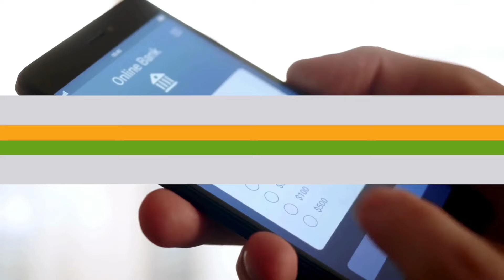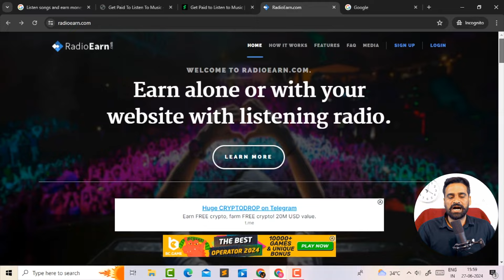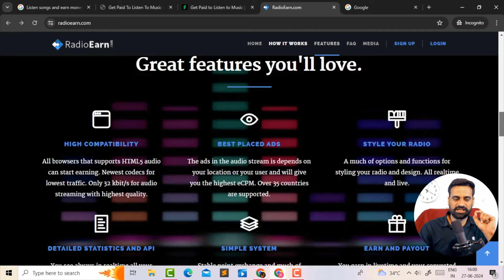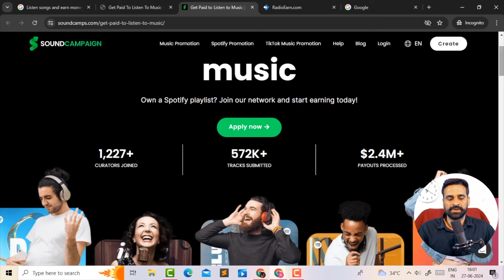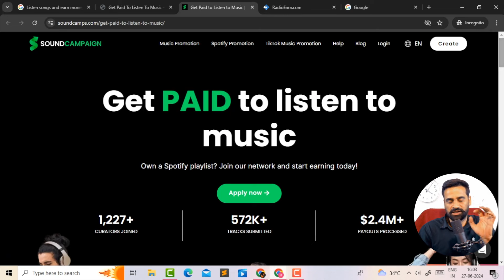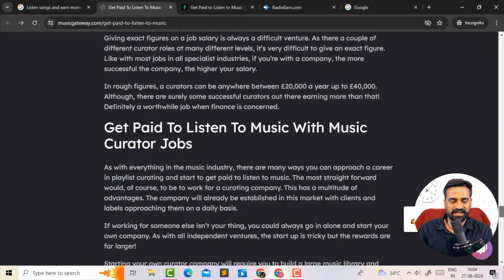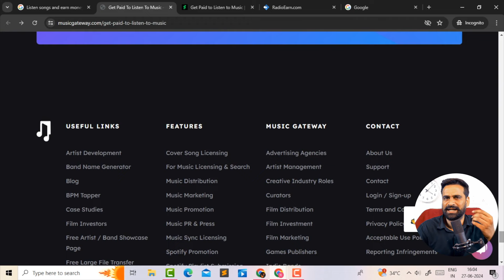TOP 3 Free Websites To Listing Songs And Earn Money | Songs Sunkar Paise Kamao | Mobile Se